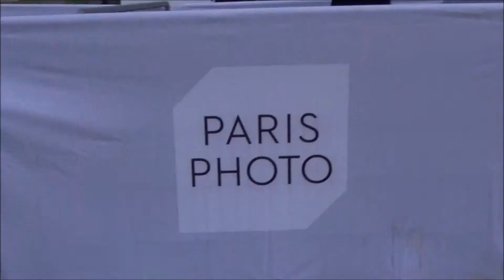David LYNCH @ Paris november 9, 2017 Grand Palais Paris Photo / novembre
Director / réalisateur David LYNCH @ Paris november 9, 2017 Grand Palais Paris Photo / novembre